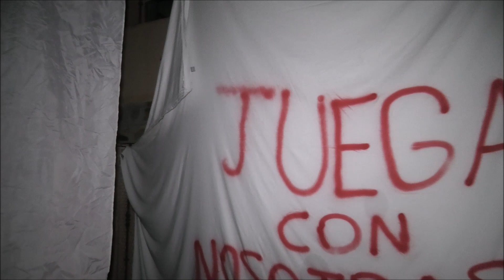La calle del terror en Albelda de Iregua Pase de actores 2022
La calle del terror en Albelda de Iregua.  Pase final de actores 31/10/2022